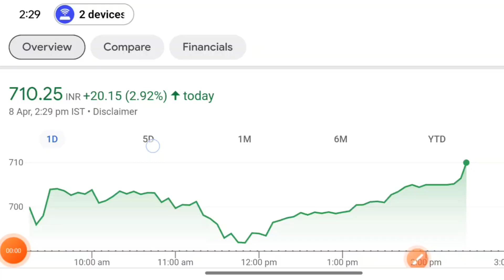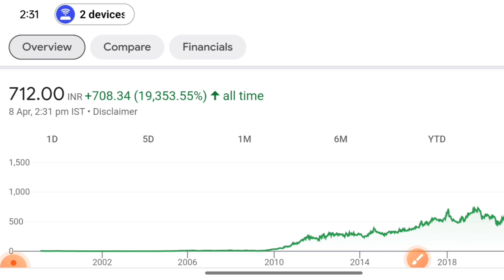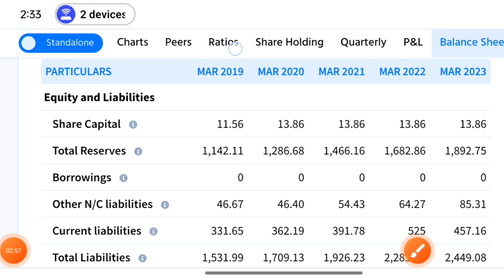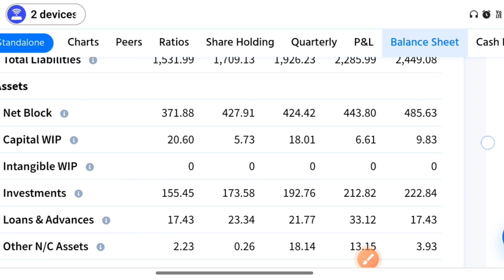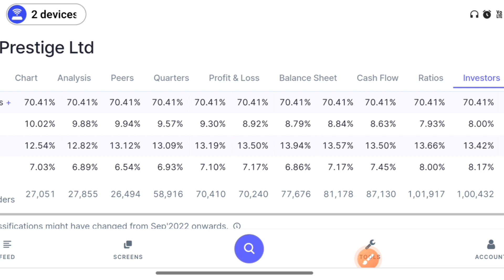TTK Prestige Share letest news | Prestige Share price target | शेयर हैं तो video जरूर देखें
TW_Hindi

Topics Covered -
multibagger shares
Best stocks
Fundamentally Strong Picks
multibagger stocks
multibagger stocks
multibagger stocks 2024 india
multibagger shares